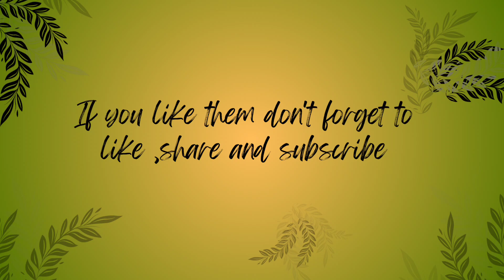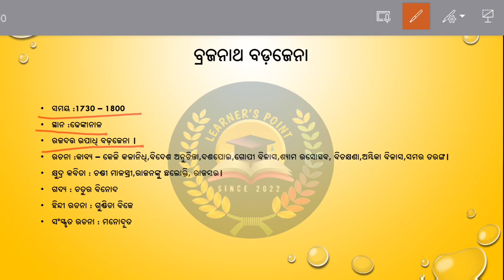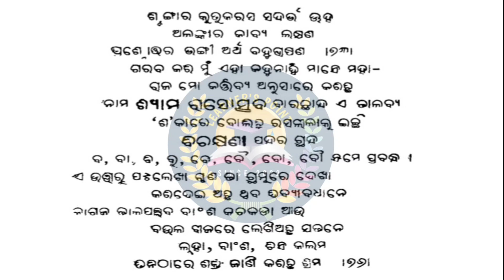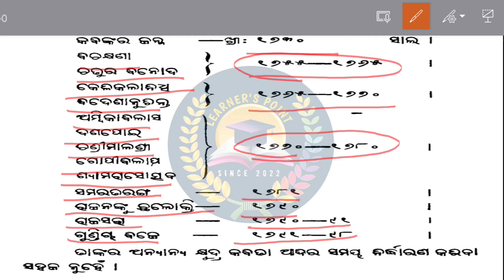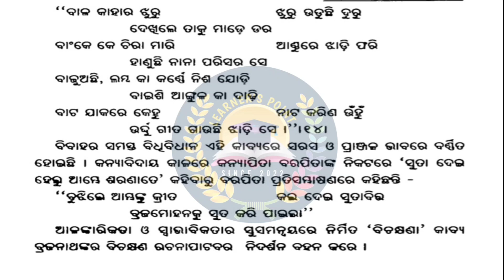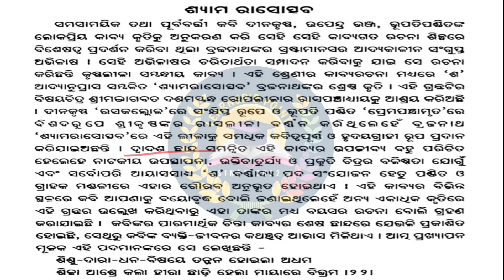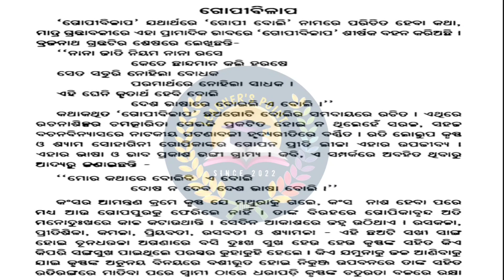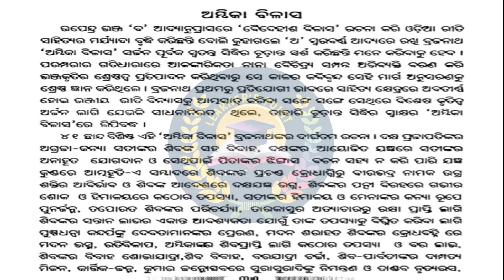Brajanatha badajena,for ssb pgt odia paper 2- unit 4,for nta ugc net paper 2 odia- unit 2,part 1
My videos will help you for preapering  examas like NTA UGC NET/JRF,OPSC,CPET,SSB ,pgt ,emrs,SSB LECTURESHIP and other compitetiv exams.I will help you to improve your performance with my experience.So,lets start.